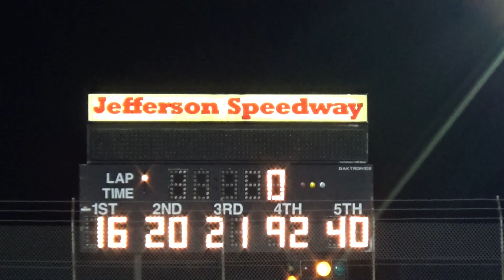Jefferson '22 - Late Model Last Chance From August 27, 2022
20 laps, top four advance.